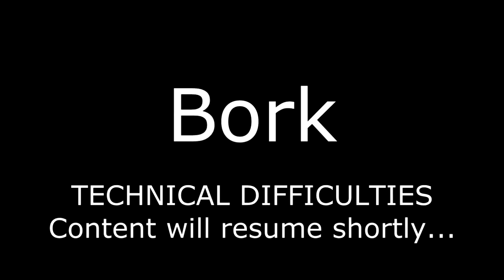On Patrol with the LCMP - Ep.46 - Volvo V70 Traffic Patrol - ELFC with LCPD:FR 1.1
On Patrol with the LCMP is a series documenting the activities of my fictional police force in GTA IV (with a lot of mods)! PC's McBride & Stephens welcome a recruit to the traffic team: PC Jones! On her first shift with the Roads Policing Unit, the team gets caught up not one, but two firefights!!!

Highlights:
1:22 - Officers spot a car tanking it down Topaz Street!
5:55 - A 999 call comes in about a firefight in East Holland!
8:40 - Another 999 call: residents report a gunpoint mugging!
15:20 - Officers report a suspect making off from them on a motorbike!
20:45 - ANPR hit for a potentially wanted person.
25:35 - A taxi is caught going 12 MPH over the speed limit!

You can see all the mods I use Hibblejaybob